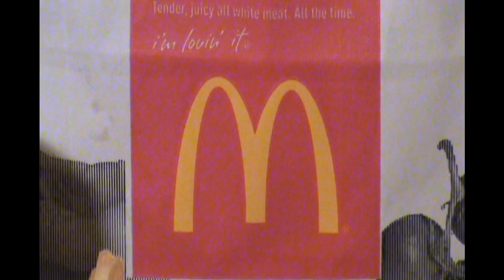McChickenizer (Womanizer Parody)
Womanizer Music Video
simple is that.
" I've never taken a video class "